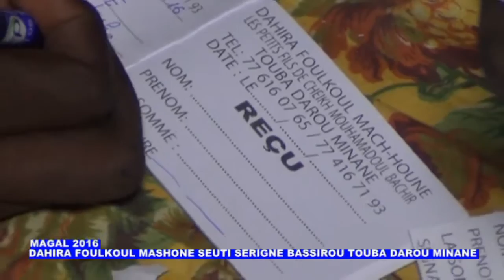P02 Dahira Foulkoul Mashone Petit fils De Serigne Bassirou Mgal 2016